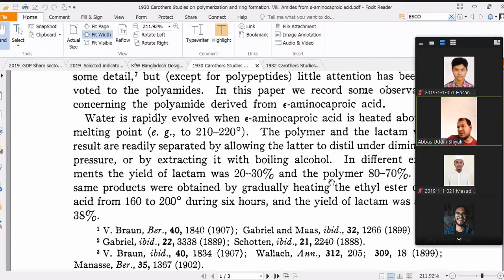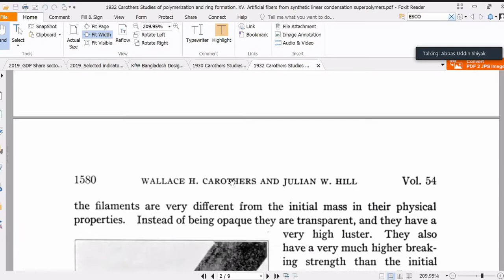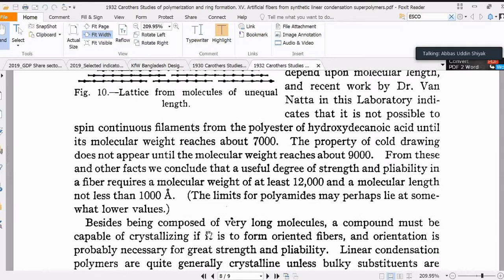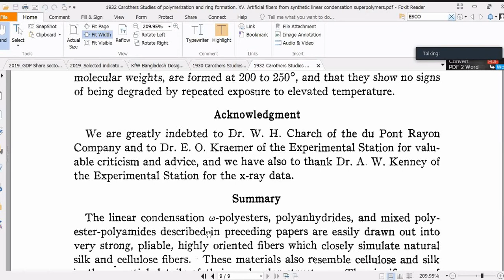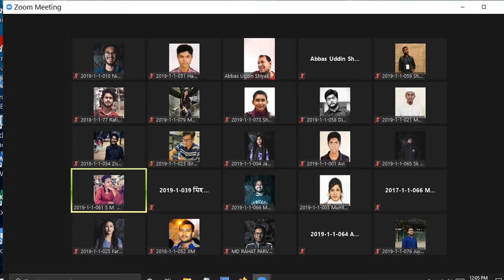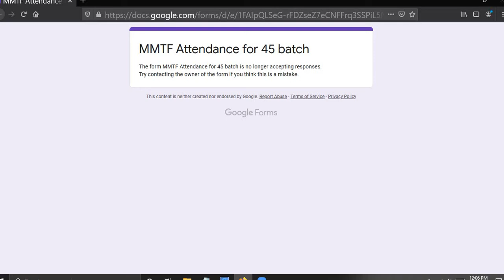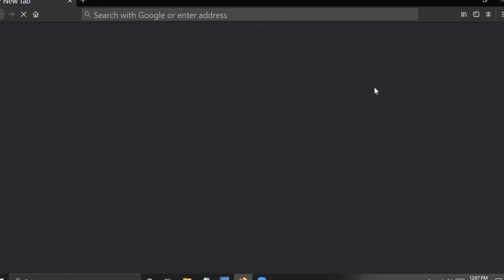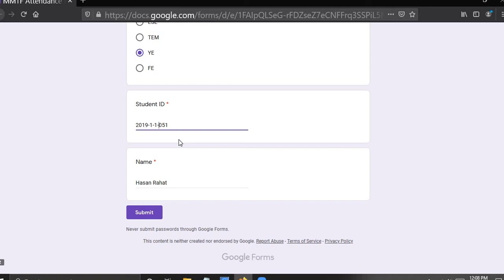MMTF (Part-B) (Lec-4) 25Nov2020